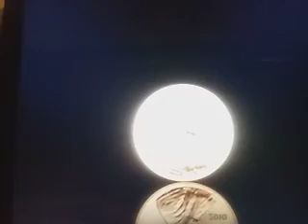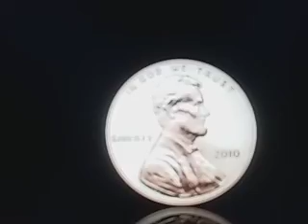Sam Houston St. vs LSU Prediction Flip a Coin College Basketball Tips Monday Dec 14th 2020